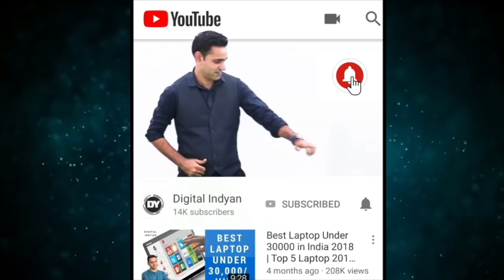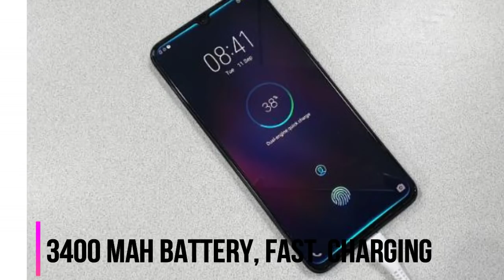Vivo V11 Pro Fastest Unboxing & Kadak Review Hindi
Doston Aaj main aapke sath share kar raha hoon vivo v11 pro ki unboxing aur review with my opinion han ye video bananye main kaafi der hui kyoni mera koi plan nahi tha vivo v11 pro kharidney ka lekin kaafi youtube videos dekh kar mujsey raha nahi gaya aur apna opnion ke sath video bana diya umeed karta hoon video aapko pasand aayega.